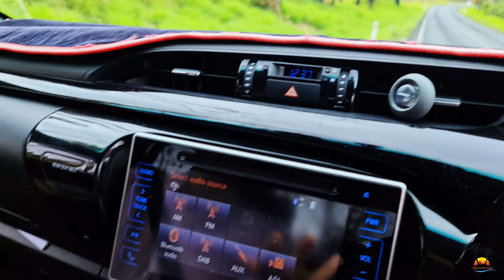a beautiful Bee eter killed accidentally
Unfortunately this beautiful Bee eater has killed on the Road accidentally